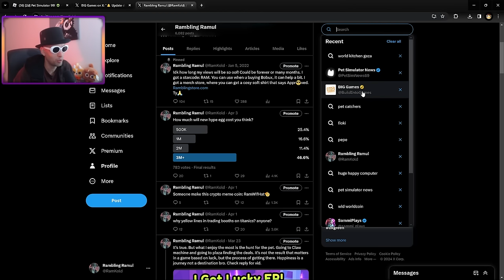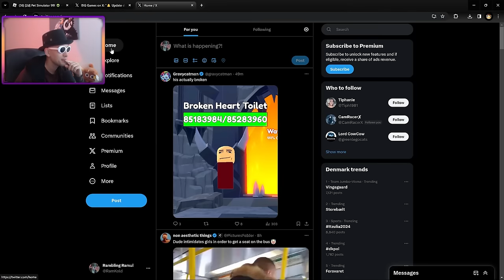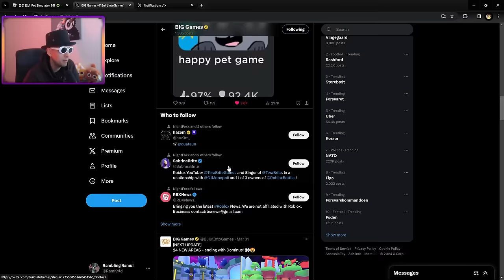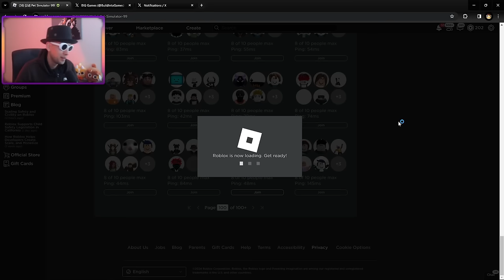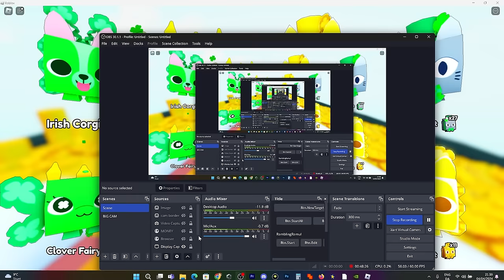Making Bad Financial Decisions Before Update in Pet Simulator 99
So what is Pet Simulator 99?
Atm Pet sim 99 is the only game I make videos on. Created by Big Games and Preston. Pet Simulator 99 is in my opinion the best simulator game on Roblox right now. Goal is to try and get huge pets and titanic pets, collecting diamonds or gems to buy rare huge pets. I don't like to spend too much bobux on the game, so I mostly only spend money on gamepasses and enchants. I don't like buying Titanic pets. On a rare occasion if I feel lucky, I might spend a little bit on p2w titanic pets.